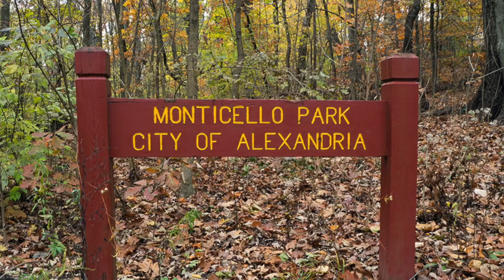The Monticello Mississippi Kites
This video is about a pair of Mississippi Kites who nested near Monticello Park in Alexandria, Virginia, in 2017.